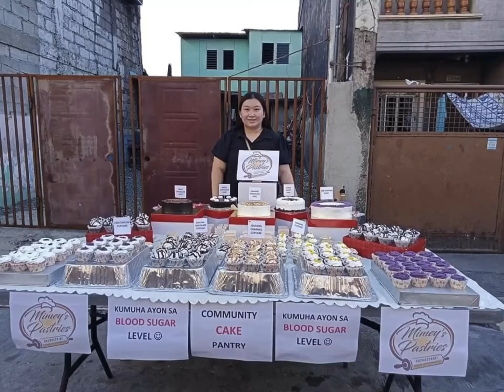Community Pastry inspired by Community Pantry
Isang Sk kagawad ang angbake ng mga cake at cupcake para sa kanyang kaarawan at ipinamahagi sa isang community pantry